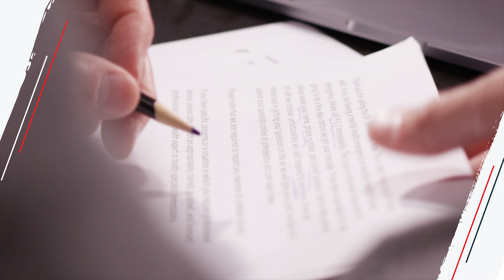How To Find A New Normal After A Diagnosis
Today, we hear from a father terrified to put his violent son on medication after his wife’s battle with opioid addiction, a woman facing a crossroads in her marriage as she realizes they’re not on the same page sexually, and a mom worried about her adult daughter with autism.

Twitter (@johndelony)
Instagram (@johndelony)